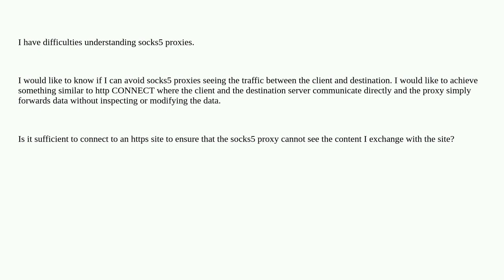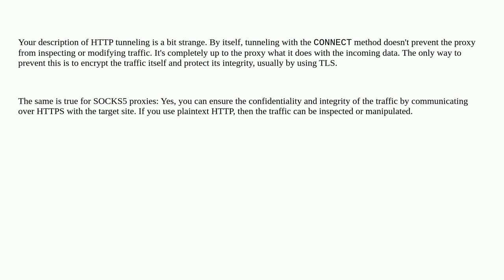Security: Can socks5 proxies work similiar to http connect?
Can socks5 proxies work similiar to http connect?

A special thanks goes out to the awesome community

  http tls proxy